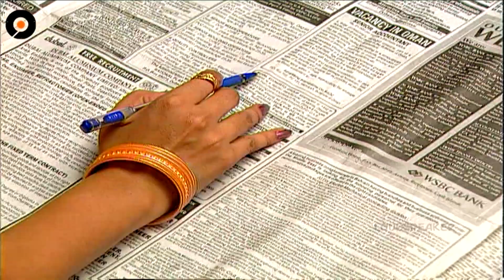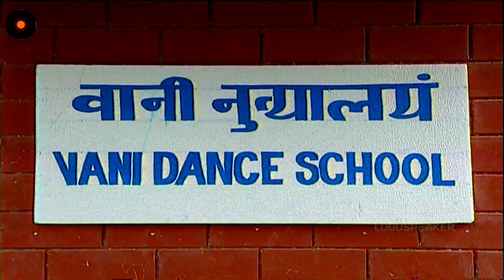indra sravanthi best scene || CHAKRAVAKAM || MANJULANAIDU || LOUD SPEAKER